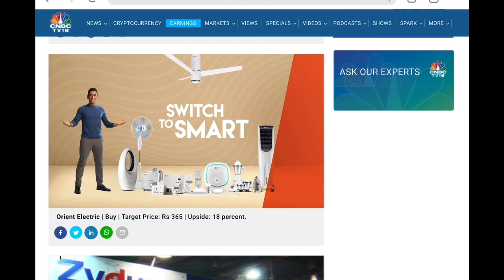05 Stocks এ Target দেখালে মাথাঘুরে যাবে